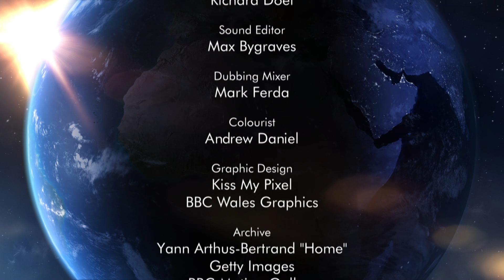BBC Human Planet 2011 EP08 Behind the Lens "Cities – Surviving the Urban Jungle"《人类星球》第八集 幕后花絮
The "Behind the Lens" end-section explores on a range of filming experiences from all habitats.